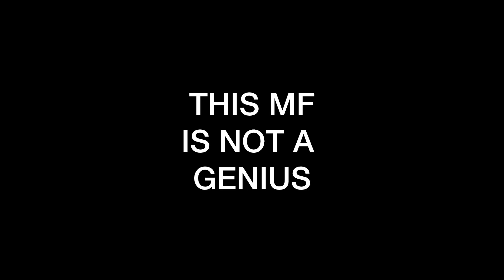SHOWER THOUGHTS WITH OHEVIX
in this video i say some shower thoughts. hope you enjoy and like for more! :)

Group Channel:@caffeinated2200

Outro: Fraser Can't Play By Glue70

Any OhEvix art on this channel is made by my gf :)